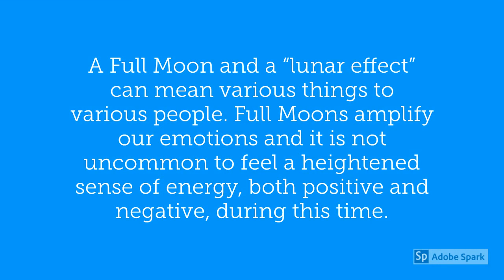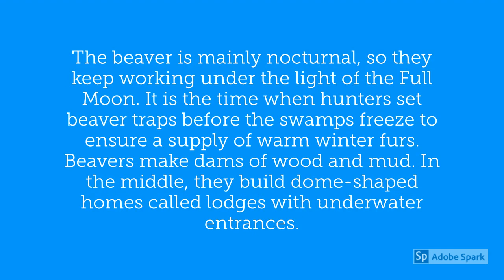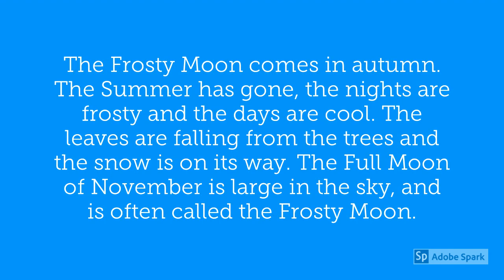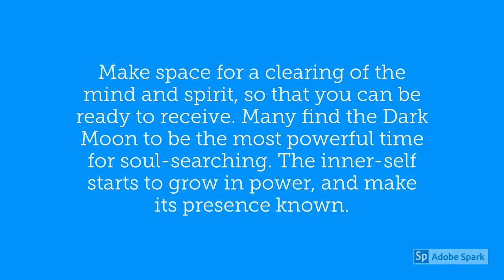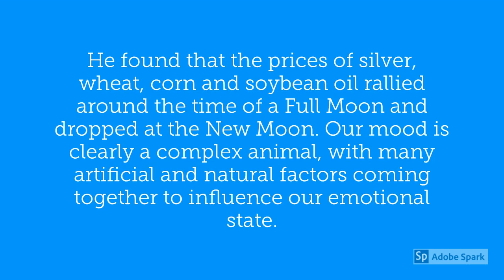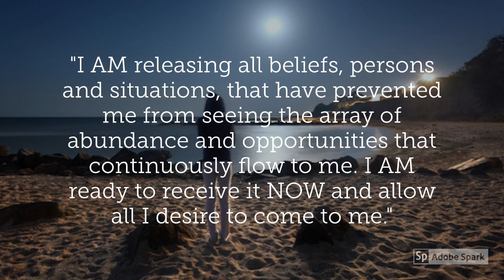November 12 2019 Full Moon Beaver Moon